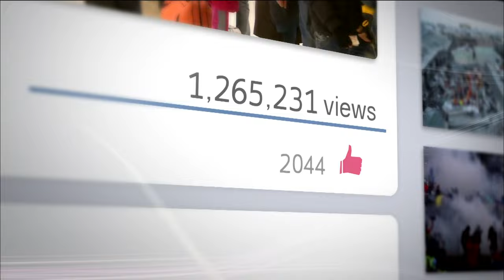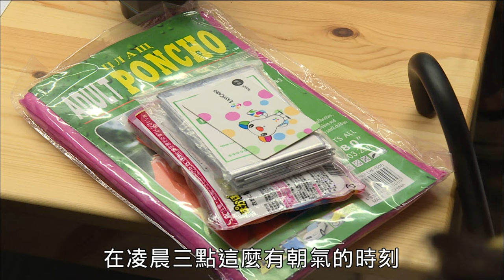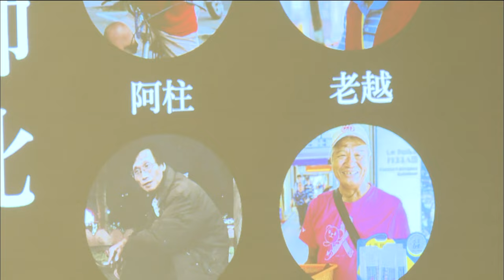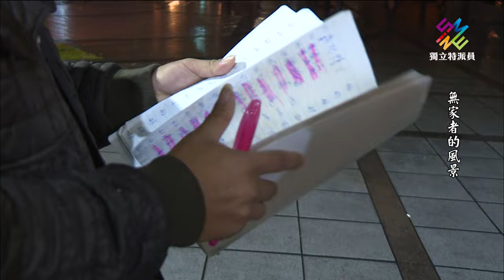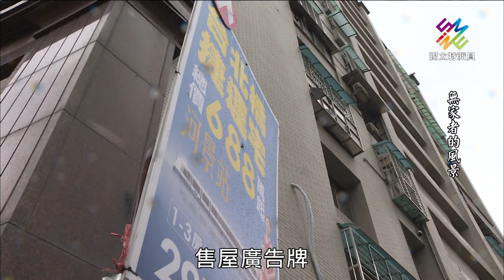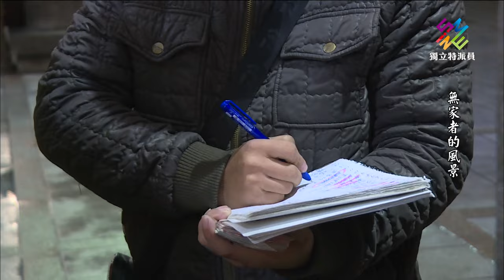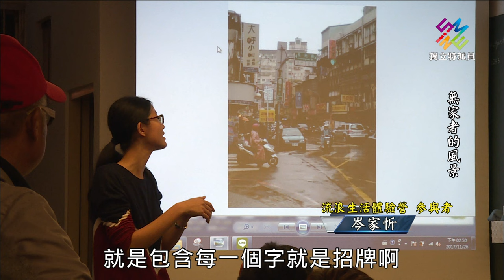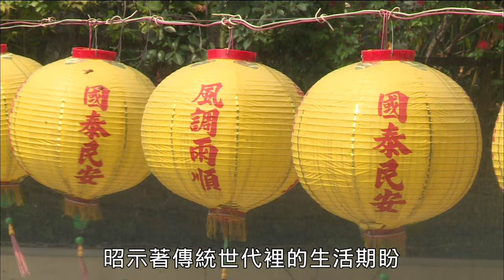獨立特派員 第546集 (無家者的風景)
▌單元介紹

當你身無分文，該如何在街頭求生？過去幾年有關心無家者與貧窮議題的團體以流浪體驗的方式，帶領參與者在街頭與街友共同生活。從街友們如何賺取生活所需、日常生活，以及就算離開街頭要面對什麼樣的生活挑戰，都一一親身體驗、觀察。獨立特派員記錄了這一場體驗，一起看看身無分文的人如何在街頭求生。